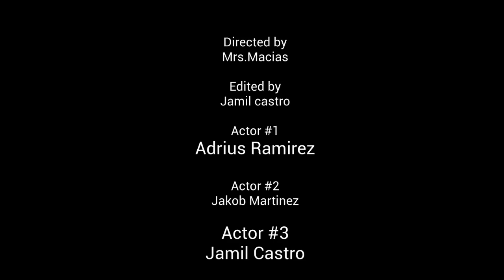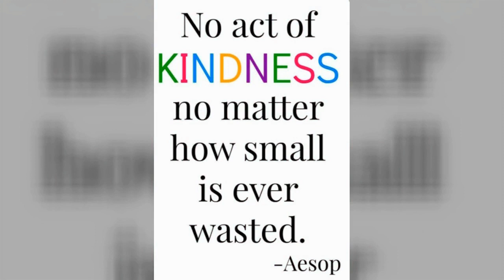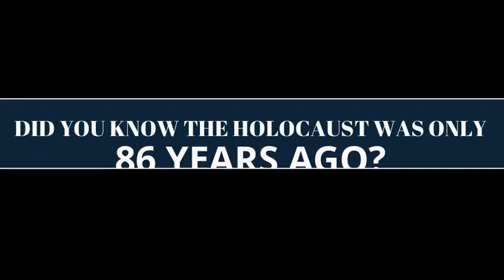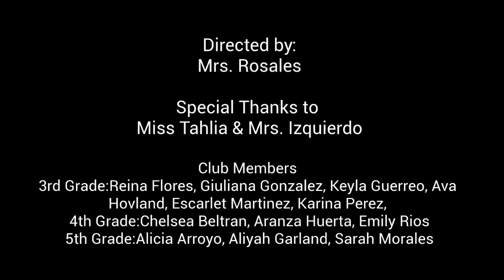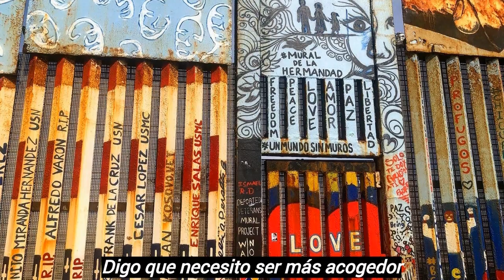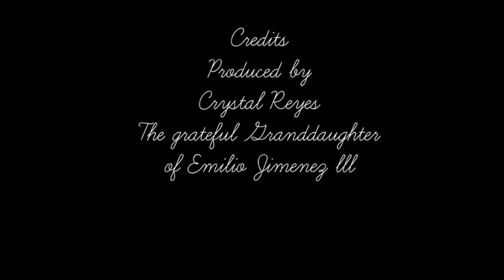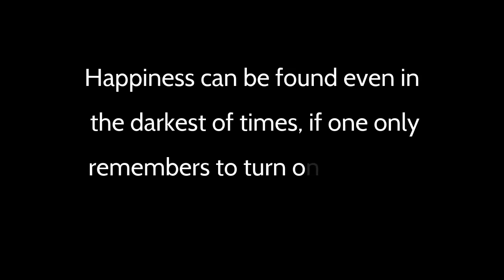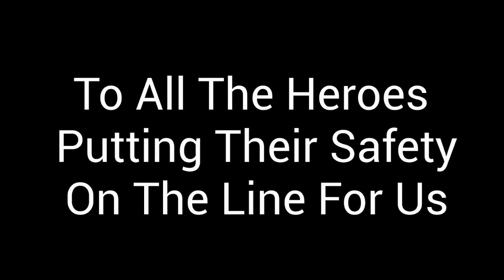TBP Virtual DIGICOM Film Festival 2020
Join us May 29, 2020, for our 1st ever Two Bunch Palms Virtual  DIGICOM  Film Festival 2020. Our theme this year is We're All in This Together in lieu of the Coronavirus Pandemic. Let's spread some Jackrabbit cheer and celebrate all our hard work this year!

This is a TBP DIGICOM Club production
Two Bunch Palms Elementary School
PSUSD